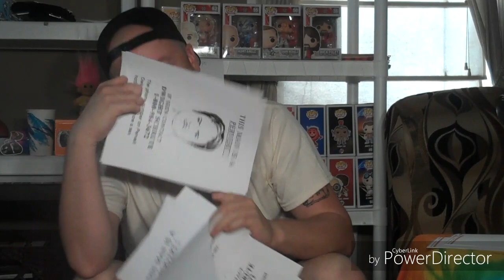BEST MYSTERY BOX EVER! (Smiles + Laughs + Tears)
Today I was blessed with hands down the best mystery box I have ever received to date! (Besides an intro and outro) there is absolutely no editing done to this video what so ever, because i wanted to share it in its most natural, raw, and original form, so as to captures all the emotions i experienced as I went through this box. This was a true to form mystery box considering I knew only whom i was was from, but had absolutely no idea of what any of the contents inside were, nor any of the amazing-ness that was awaiting for me inside. Thanks ever so kindly to my amazing friend for so many years now Janna, who is such a loyal and true friend to me, and who provided me with the blessing, and the absolute best mystery box I could have ever asked or hoped for. Thank You so very much! Thank you also everyone who supports me, and for supporting my channel and helping me to thrive and grow. I wanted to share and showcase this to you, all of my funko friends and family. Thanks so much everyone for checking this video out.
(All items inside personalized and customized are a one of a kind production, never to be duplicated or remade again.)
Plenty more unboxings still yet to come. Collect what you love, and of course HAPPY HUNTING

These are a few of my Funko Friends, Plz go follow them and show them support!: